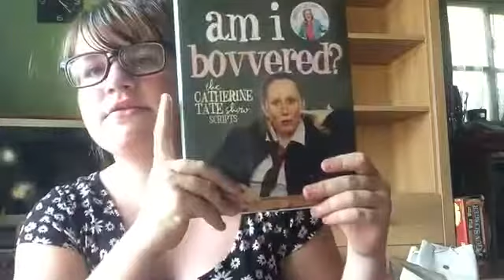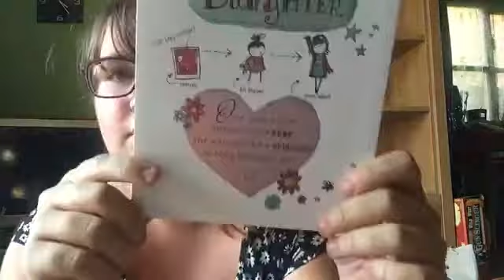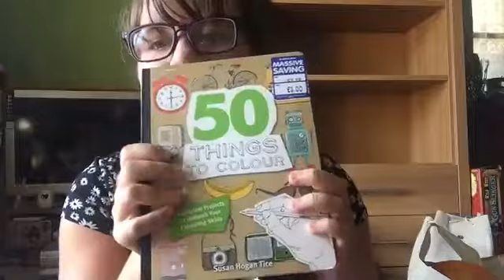My 13th birthday haul|| bethany sleet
My birthday was 3 weeks ago 🙂❤️